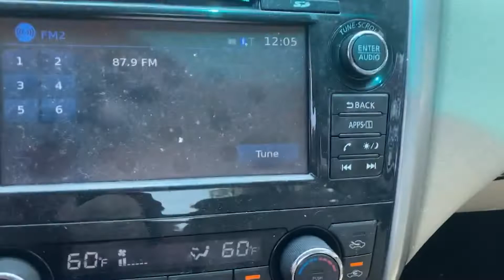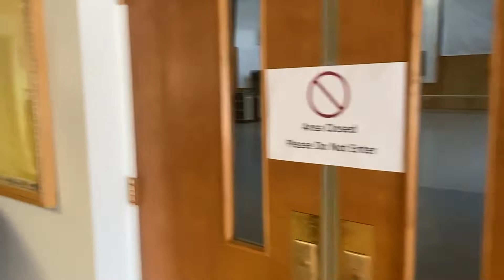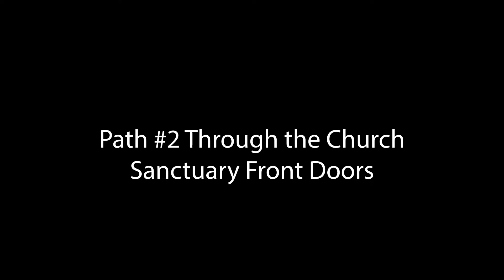What to Expect for Weekend Worship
Watch this short video as our Youth Director Bryan Lees narrates what to expect this weekend as we return for gathered worship services. Watch all the way through for both entrance experiences.